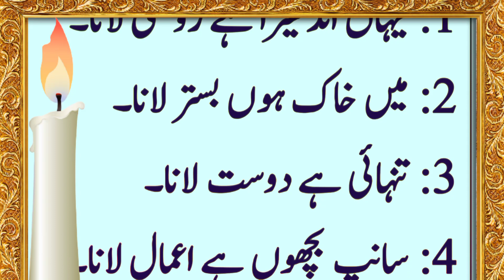Aj ki Achi Baten | Daily Dua | Moral Story | Islamic Tv